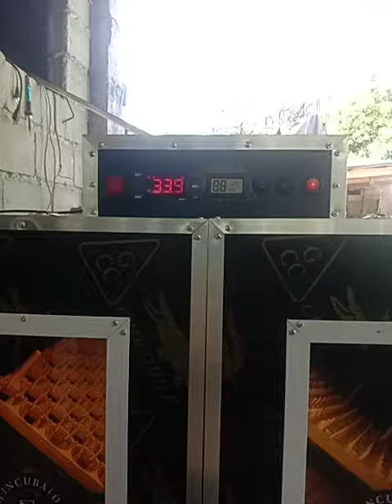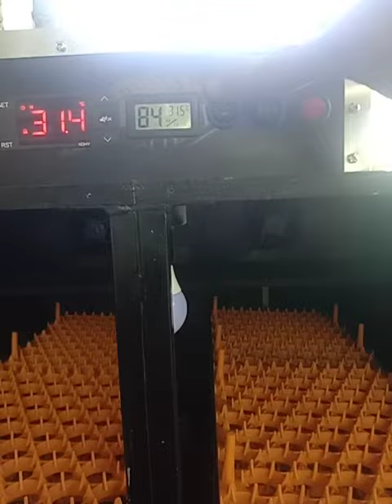Control to mya 432setter432hatcher